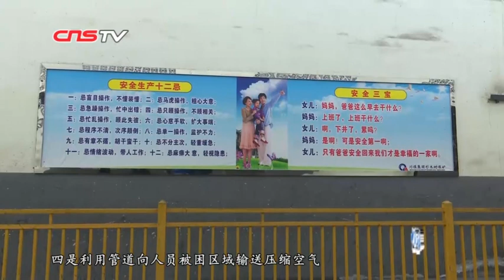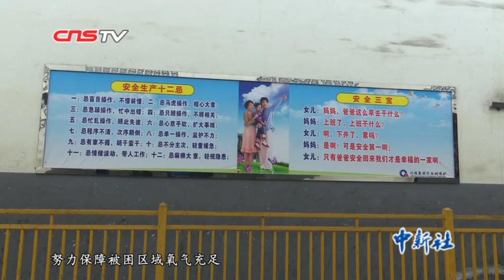四川杉木树煤矿透水事故救援：进一步确定人员被困区域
12月14日15时26分，川煤集团杉木树煤矿在N24采区边界运输石门发生一起透水事故。当班入井347人，已安全出井329人。截止12月15日8时，确认4人遇难，14人失联。15日，记者从该事故新闻通气会上获悉，目前通过全力搜救，进一步确定了人员被困区域。 紧急救援正在进行中。